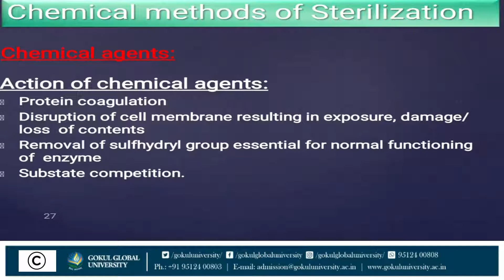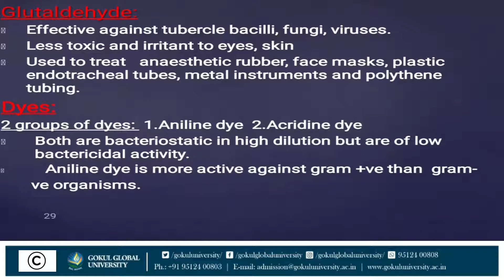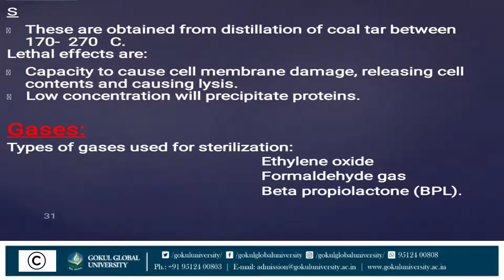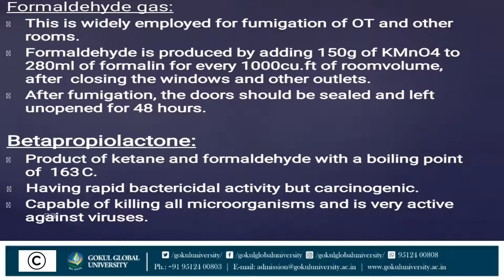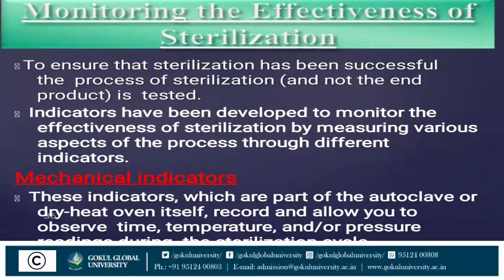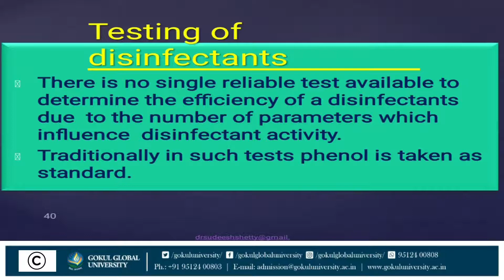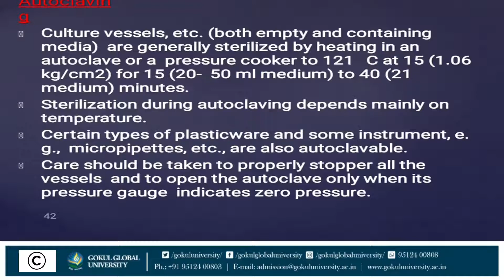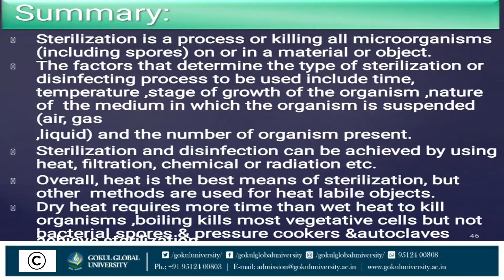Sterilization Part - 2 - Shalyatantra - GAYC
Topic - Sterilization Part - 2
Department  - Shalyatantra
Gokul Ayurvedic college